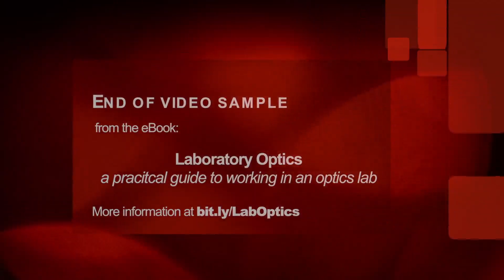Measuring Polarization SAMPLE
A look at how to measure the polarization state of a laser beam.  This is a video sample from the eBook "Laboratory Optics: A practical guide to working in a laser optics lab".